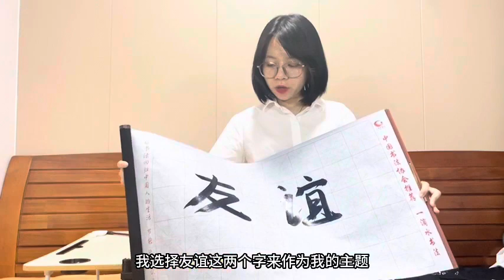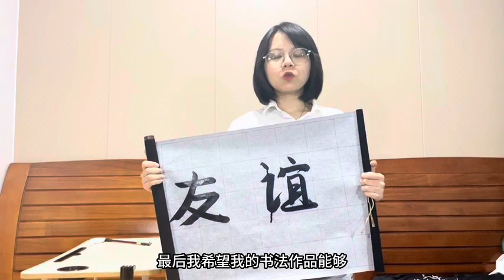友谊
作者：越南 PHAM THI PHUONG THAO 范氏芳草